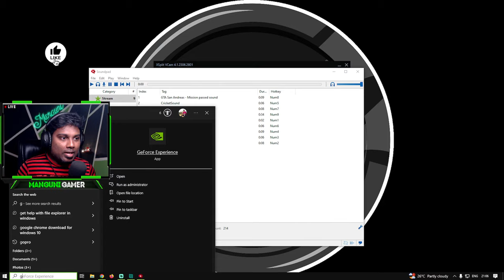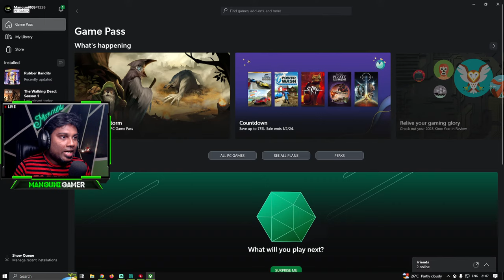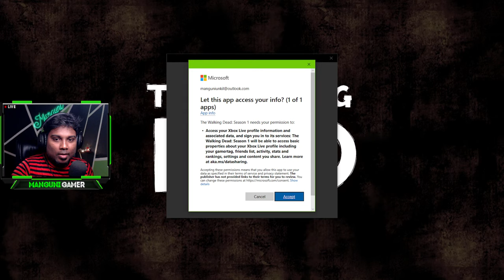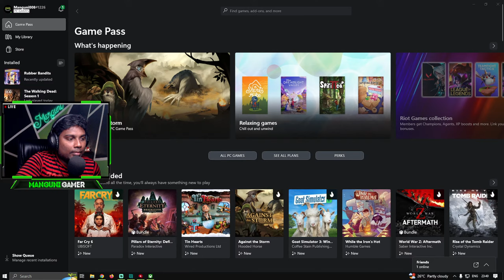🔴The Walking Dead-Season 1- PC Gameplay Episode 01 | Manguni Gamer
Let's check how to play 'The Walking Dead Season 1' in PC, how to complete levels and how to unlock achievements. Let's have an awesome adventure together!!

SPECS:
Processor: Intel i7 9th Gen
Ram: Corsair Vengeance 32GB
GPU: RTX 2070 Super
Motherboard: MSI Z390 Gaming Plus
Headset: HyperX Cloud lll Gaming Headset
Mic: Sennheiser Profile USB Microphone

CHAT RULES:
• No politics
• Ignore negativity